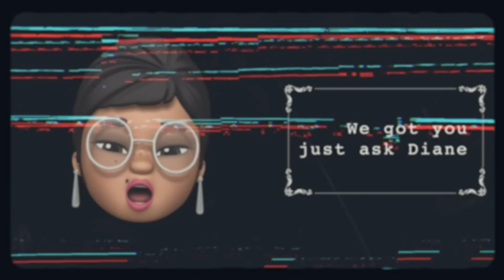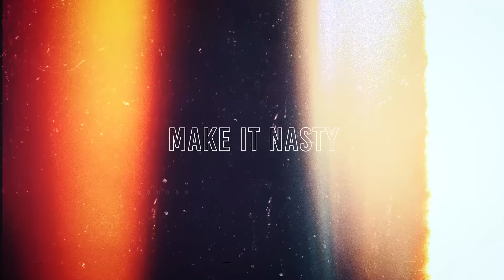CockTales Ep. 396 "Who's the Boss? Navigating Love and Leadership"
This episode discusses attending a friend's wedding and upcoming travel plans! (Don't forget to fill out Kiki's survey/questionnaire and if you're interested in a cold and beautiful destination, travel with Medinah to Iceland!) Now for the main discussion; are you a good leader? Are you a good listener? And when women ask to be led, are they truly open to it? Hear our takes on all of it.

Interested in traveling and don't want to go alone? Take this survey now for a potential upcoming trip!

and start your song – after you purchase, you’ll be prompted to add Spotify Streaming for your original song for FREE - a $50 value!

Get Klassy Baste! Learn to Cook with Kiki